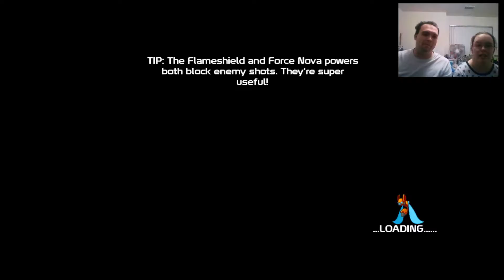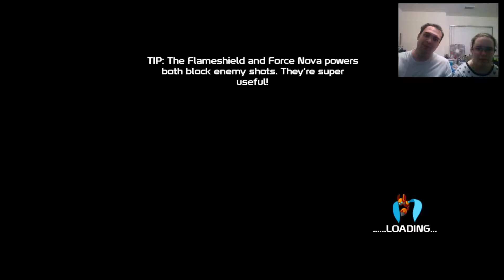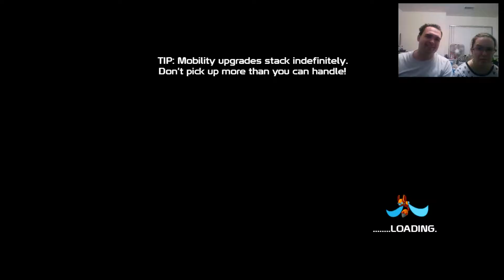GSP - Sabotaging Each Other - 20XX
Welcome back for more fun. We were going to hold this in case we can't come up with something to post by next week, but we're sure that won't happen and Kisa really wanted to see if people thought she was intentionally dropping things on me so tell us in the comments after you watch.